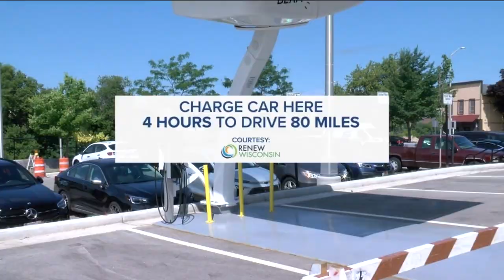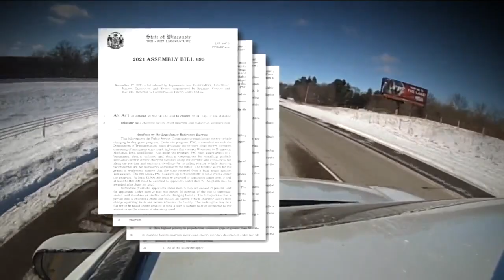Solar-powered electric-vehicle charging stations come to Racine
Wisconsin state leaders are pumped about new solar-powered electric-vehicle charging stations in the parking lot of Racine's City Hall.